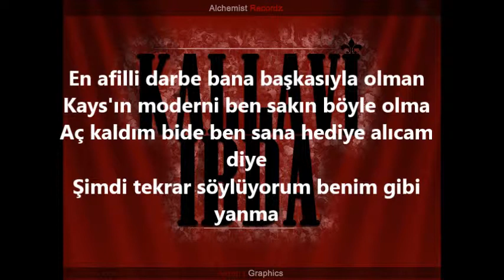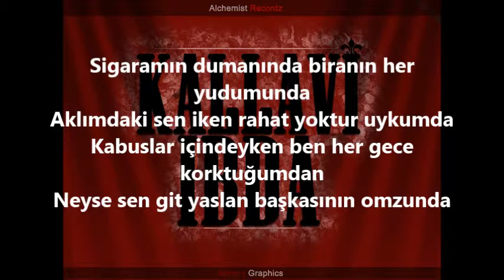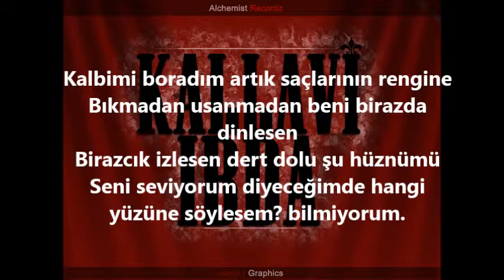Kallavi İbda | Neyse (2013)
Kallavi İbda'nın yapılan ama daha yeni yayınlanan parçası.